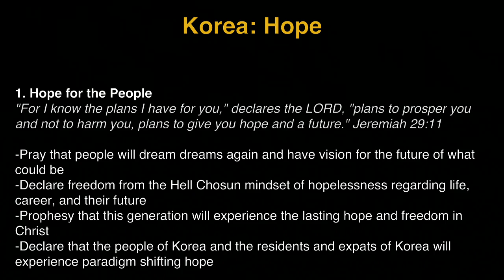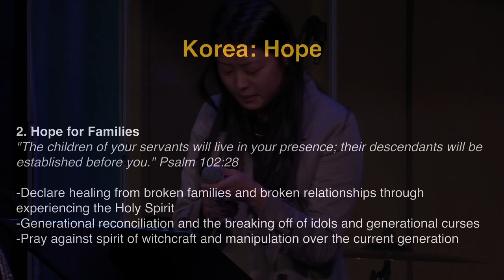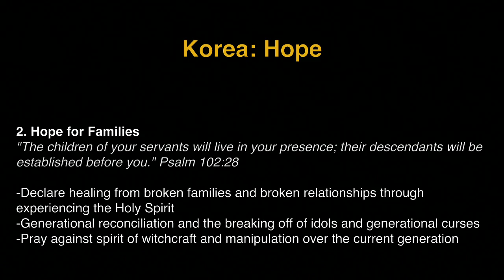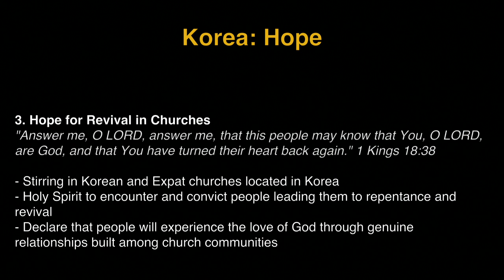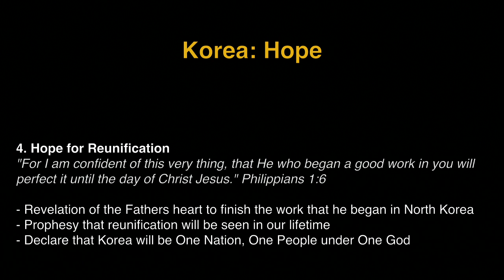K1 Prayer (R, 3/31/2016) by Susy Park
Team: Susy Park (praise leader, keyboard), Jina Oh (prayer leader), Tammi Wenzig (vocal), Delia Nugent (vocal), Raymond Seo (acoustic)

- Videostream Production Team: Kristen Hendricks.